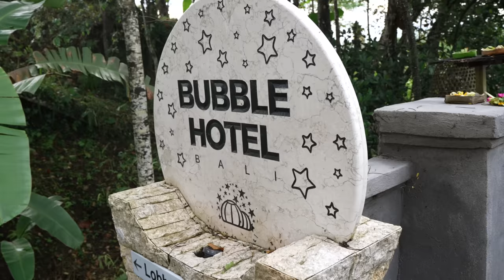Bali Ki Sabse Romantic Place Ye Hi Hai | Bali Ep.1- Ubud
👉🏻 We booked our stay from-

FAQ

✨Equipments We use for making this video: Sony A7 S3 & Go Pro Max